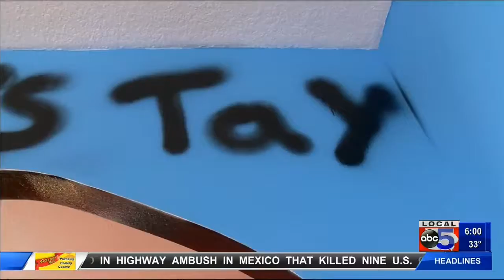GANG GRAFFITI targets domestic violence organization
{GANG GRAFFITI} - Vandals spray painted gang related graffiti all over the community center of an organization that helps domestic violence survivors.